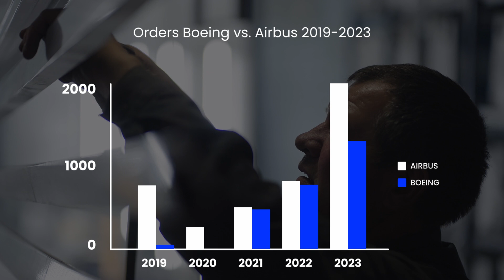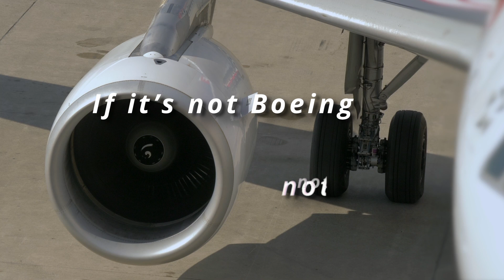When Giants Stumble - Behind Boeing's Decline: Culture, Competition, and Consequences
In this Insight360 Europe edition, we delve into the dramatic shift within the aviation industry, spotlighting Boeing's journey from an undisputed leader in civil aviation to its current struggles. Once celebrated for its engineering excellence and innovative aircraft designs, Boeing faces a series of challenges that have tarnished its reputation and financial standing. We explore the roots of Boeing's decline, from the catastrophic 737 MAX crashes to allegations of compromised safety and quality in pursuit of profits. Meanwhile, Airbus seizes the opportunity, advancing its position with the A320neo and A350, directly challenging Boeing's market dominance.

Join us as we trace the history of both Boeing and Airbus, highlighting key milestones and strategic decisions that have led to the current state of affairs. We examine the consequences of Boeing's corporate culture shift, its impact on safety and innovation, and the company's efforts to navigate through its crises. As Boeing grapples with restoring trust and reclaiming its leadership position, we also look at emerging competitors and the future landscape of the aviation industry.

Dive into the Boeing saga with us, understanding the complexities of its rivalry with Airbus, the implications of its ongoing challenges, and what the future may hold for this once-iconic American manufacturer. Your thoughts and insights are valuable—join the conversation and share your views on Boeing's current situation and the aerospace industry's evolving dynamics.